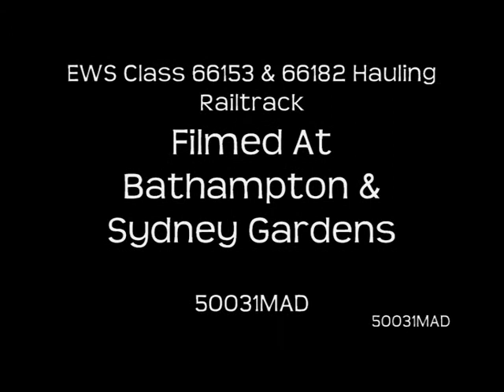Top&Tail Class 66153+66182 Hauling Railtrack 7th/8th July 08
Top&Tail Class 66153+66182 Hauling Railtrack. On the 7th i went to bathampton to film the outward part of the movement and on the 8th July i went to sydney gardens to film the return.